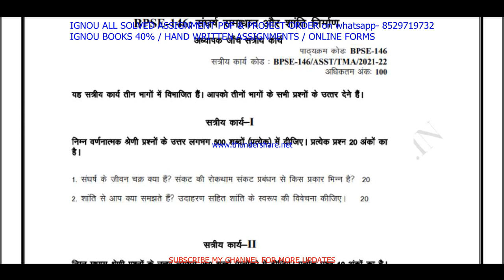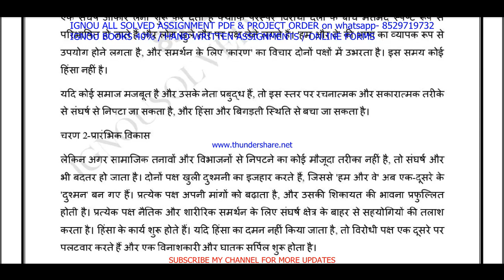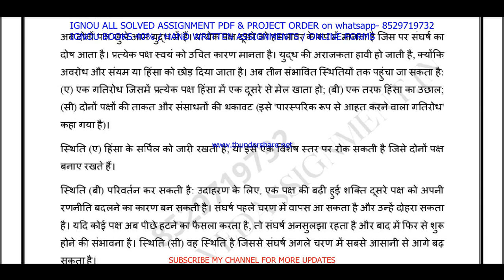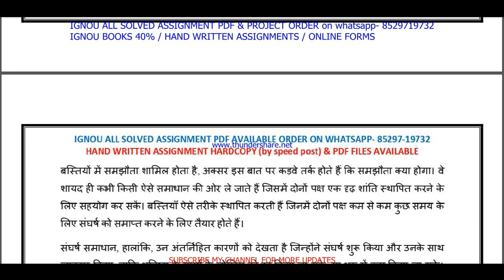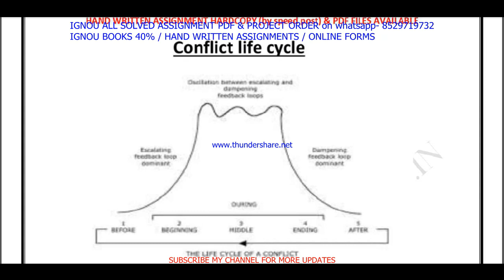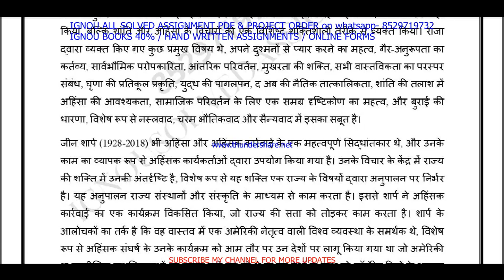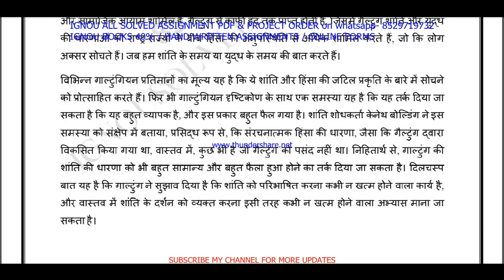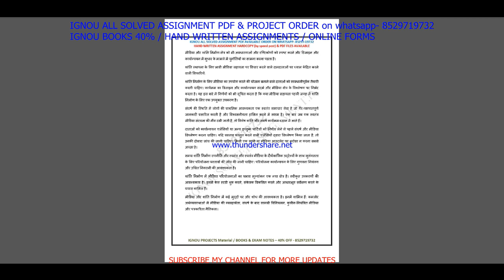bpse 146 solved assignment 2021-22 / bpse 146 solved assignment in hindi / ignou bpse 146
bpse 146 assignment question paper,

bpse 146 assignment,
bpse 146 assignment pdf,
bpse 146 solved assignment in hindi,
bpse 146 assignment in hindi,

bpse 146,
bpse 146 solved assignment 2021-22,
bpse 146 assignment 2021-22,
bpse 146 assignment 2021-22 in Hindi,
bpse 146 solved assignment in Hindi 2021-22,
bpse 146 solved assignment 2021-22 in Hindi,
ignou bpse-146,
bpse 146 solved assignment 2022,
bpse 146 assignment 2022,
bpse 146 assignment 2022 in Hindi,
bpse 146 ignou assignment,
ignou bpse 146 solved assignment,
bpse 146 ignou assignment in hindi,

bpse-146 solved assignment 2022 in Hindi,

bpse 146 free solved assignment,
ignou bpse-146 solved assignment 2021-22 in Hindi,
ignou bpse 146 free solved assignment pdf download,
ignou bpse 146 free solved assignment,
bpse 146 handwritten assignment pdf 2021-22,
bpse 146 ignou assignment with answer,
bpse 146 assignment 2021-22 solved,
bpse-146 assignment pdf download,